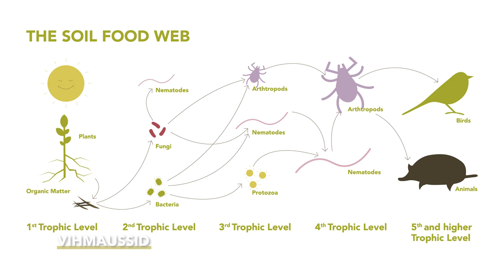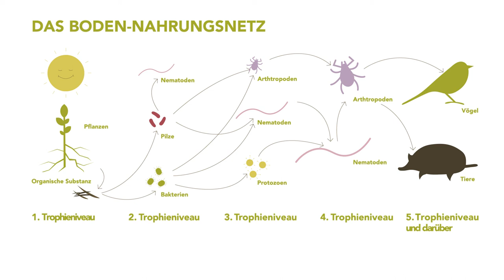Best4Soil: Soil health – Practical Information ET